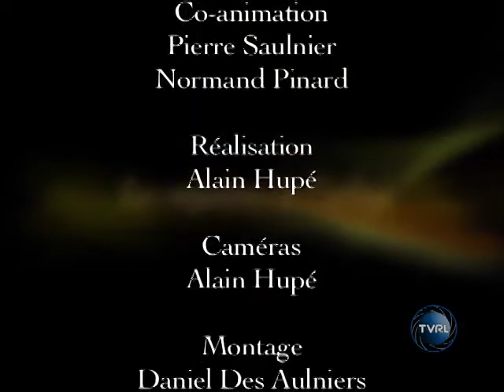Les mystères de l'infini, les questions en rafale - TVRL-H1312